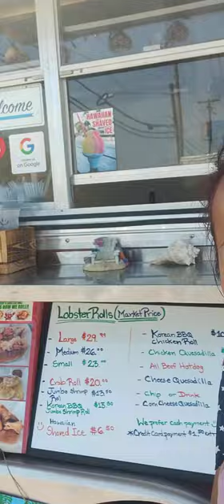All Year Round Lobster Roll